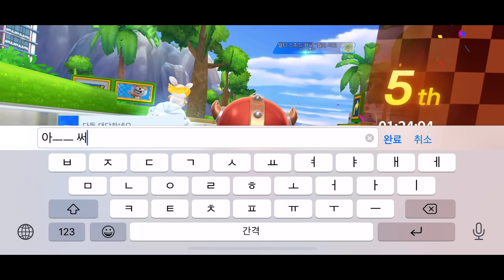[카러플] 🔥호위무사 모스와 쏘나타 N Line 타고 달려보았습니다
호위무사 모스와 현대자동차와 콜라보한 쏘나타 N Line를 타고 달려보았습니당

그럼 영상 재밌게 봐주시고!